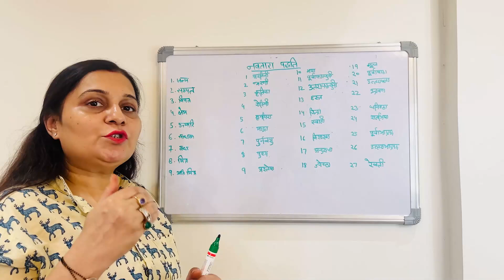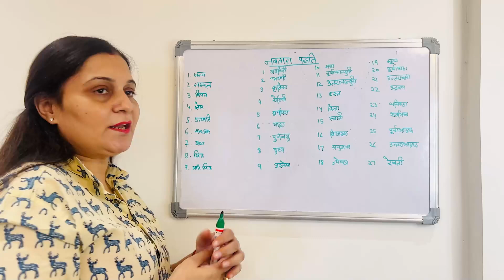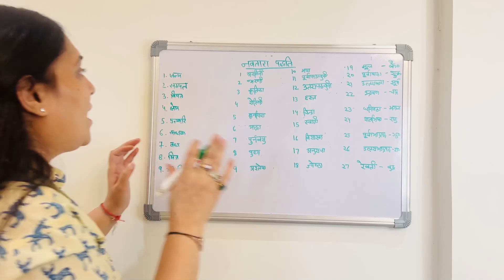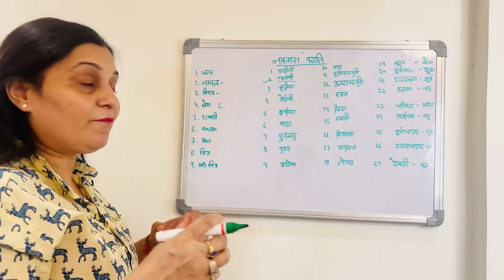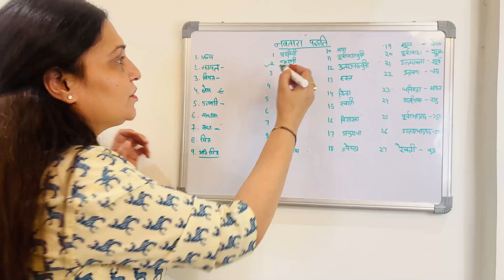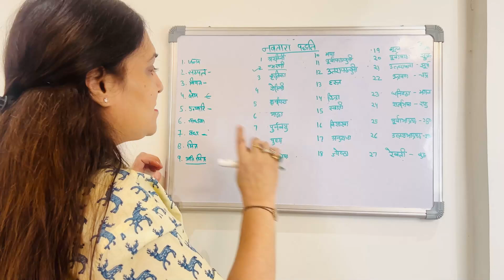9 Tara Padhatti Explained in Detail | The Astro World